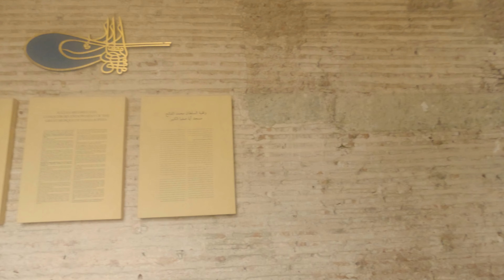Istanbul's Blue & Hagia Sofia Masjid, Taksim Square & Istaklal Street; World Tour 2024; Episode # 06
BLUE MASJID in Istanbul, also known by its official name, the Sultan Ahmed Masjid (Turkish: Sultan Ahmet Camii), is an Ottoman-era historical imperial Masjid located in Istanbul, Turkey. It was constructed between 1609 and 1617 during the rule of Ahmed I and remains a functioning Masjid today. It also attracts a large number of tourists and is one of the most iconic and popular monuments of Ottoman architecture.

HAGIA SOFIA MASJID officially the Hagia Sophia Grand Masjid is a Masjid and former church serving as a major cultural and historical site in Istanbul, Turkey. The last of three church buildings to be successively erected on the site by the Eastern Roman Empire, it was completed in AD 537. The site was a Greek Orthodox church from AD 360 to 1453, except for a brief time as a Latin Catholic church between the Fourth Crusade and 1261.After the fall of Constantinople in 1453, it served as a mosque until 1935, when it became a museum. In 2020, the site once again became a Masjid.

TAKSIM SQUARE situated in Beyoğlu in the European part of Istanbul, Turkey, is a major tourist and leisure district famed for its restaurants, shops, and hotels. It is considered the heart of modern Istanbul, with the central station of the Istanbul Metro network. Taksim Square is also the location of the Republic Monument which was crafted by Pietro Canonica and inaugurated in 1928. The monument commemorates the 5th anniversary of the foundation of the Republic of Turkey in 1923, following the Turkish War of Independence.The square is flanked to the south by The Marmara Hotel, to the east by the Atatürk Cultural Centre, to the north by Gezi Park and to the west by Taksim Masjid. Several major roads converge on the square: Gümüşsuyu Caddesi, Cumhuriyet Caddesi, Tarlabaşı Bulvarı, İstiklal Caddesi and Sıraselviler Caddesi.

Istiklal Caddesi (Istaklal Street) is a 1.4 kilometre (0.87 mi) pedestrian street in the historic Beyoğlu (Pera) district in Istanbul, Turkey. It is one of the most famous avenues in the city. It acquired its modern name after the declaration of the Republic on 29 October 1923, İstiklal (Independence) commemorating Turkey's triumph in its War of Independence.